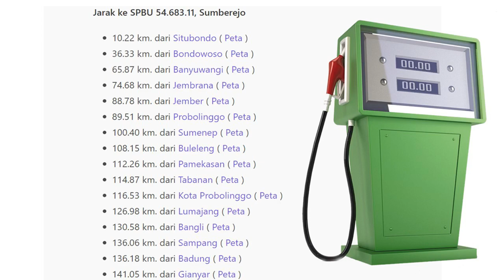Road Trip Honda Freed Road Trip Sampai Hotel Ketapang Indah Banyuwangi HOFOS, Wonderful Indonesia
Road TRIP Banyuwangi With Honda Freed untuk menambah persaudaraan dan silaturami pengguna honda freed. Honda Freed merupakan salah satu mobil yang mengisi segmen multi purpose vehicle (MPV) pintu geser yang mengaspal mulai 2009. Mobil ini cukup memiliki banyak peminat di Indonesia. Mobil ini sudah didukung kehadiran headlamp yang memiliki desain sipit dna terlihat mewah. Kemudian, tampilan grill depan yang terdiri dari tiga baris dengan kolaborasi dua headlamp menjadikannya terlihat mewah.
Perjalan Honda Freed dari Surabaya Menuju Banyuwangi.  Setelah menempuh perjalanan kurang lebih 250 km rombongan pecinta honda freed memasuki hotel ketapa indah di banyuwangi1
RUNDOWN TOURING de BANYUWANGI
18 Agustus 2023
Jam 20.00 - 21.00 Pos 1 Rest area KM 754 A (tol waru - sidorjo) Tikum dan line up
Jam 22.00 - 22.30 Pos 2 Rest area KM 819 A (tol pasuruan - probolinggo) Tikum dan line up
19 Agustus 2023
Jam 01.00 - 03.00 Pos 3 Utama Raya (istirahat tidur)
Jalan Raya Pantura Banyuglugur Kabupaten Situbondo
Jam 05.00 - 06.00 Pos 4 SPBU Pertamina 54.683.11
Alamat: Krajan, Sumberejo, Banyuputih, Situbondo Regency, East Java 68374, Indonesia
Luas..toilet dua puluh ruangan dan bersih.. tersedia minimart.. tersedia warung makan menu rawon dan nasi campur.. Nyaman sebagai rest area (istirahat dan solat subuh)
Jam 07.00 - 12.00 Pos 5 Bangsring (sarapan, snorkling dan wisata pantai s/d makan siang)  ke Bangsring Underwater Ada juga yang menyebut Bunder  merupakan destinasi ekowisata berbasis konservasi ikan dan terumbu karang.  Destinasi wisata ini berlokasi di ujung timur Pulau Jawa tepatnya Desa Bangsring, Kecamatan Wongsorejo, Kabupaten Banyuwangi.  Pendirian  dan Pengelolaan  Bangsring Underwater  ini diinisiasi sekaligus dikelola oleh kelompok nelayan lokal.
Jam 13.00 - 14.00 Menuju Hotel
Jalan Gatot Subroto No.Km. 6, Lingkungan Tj., Klatak, Kec. Kalipuro, Kabupaten Banyuwangi, Jawa Timur 68421
Selama menginap di Hotel Ketapang Indah, para tamu dapat mengunjungi Kampong Wisata Temenggungan (2,4 km), yang merupakan salah satu tempat terkenal di Banyuwangi. Pada saat di Banyuwangi jangan lupa mencicipi udang yang menjadi menu favorit di Warung Biru.

Masih bersama komunitas pemilik Honda Freed kita akan ke Bangsring Underwater
Ada juga yang menyebut Bunder
merupakan destinasi ekowisata berbasis konservasi ikan dan terumbu karang.
Destinasi wisata ini berlokasi di ujung timur Pulau Jawa tepatnya Desa Bangsring, Kecamatan Wongsorejo, Kabupaten Banyuwangi.
 Pendirian  dan Pengelolaan  Bangsring Underwater  ini diinisiasi sekaligus dikelola oleh kelompok nelayan lokal.